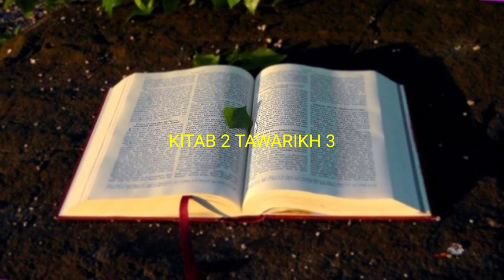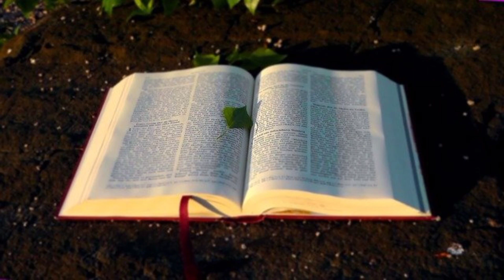ALKITAB SUARA 2 TAWARIKH 3 PERJANJIAN LAMA BAHASA INDONESIA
01 : Kejadian
02 : Keluaran
03 : Imamat
04 : Bilangan
05 : Ulangan
06 : Yosua
07 : Hakim-hakim
08 : Rut
09 :1 Samuel
10 : 2 Samuel
11 : 1 Raja-raja
12 : 2 Raja-raja
13 : 1 Tawarikh
14 : 2 Tawarikh
15 : Ezra
16 : Nehemia
17 : Ester
18 : Ayub
19 : Mazmur
20 : Amsal
21 : Pengkhotbah
22 : Kidung Agung
23 : Yesaya
24 : Yeremia
25 : Ratapan
26 : Yehezkiel
27 : Daniel
28 : Hosea
29 : Yoel
30 : Amos
31 : Obaja
32 : Yunus
33 : Mikha
34 : Nahum
35 : Habakuk
36 : Zefanya
37 : Hagai
38 : Zakharia
39 : Maleakhi